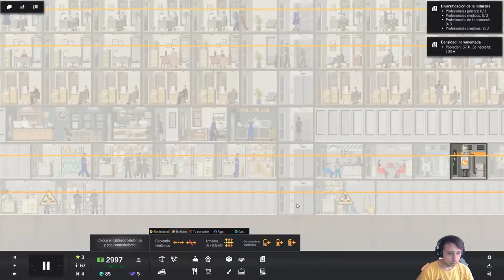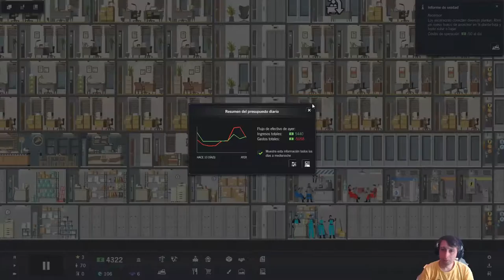Project Highrise - come one, come all | project highrise #5